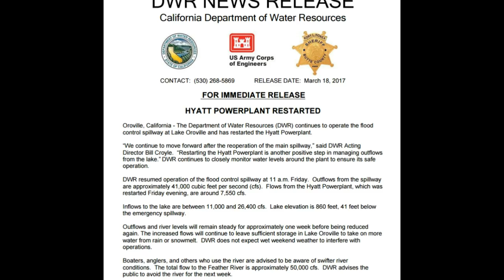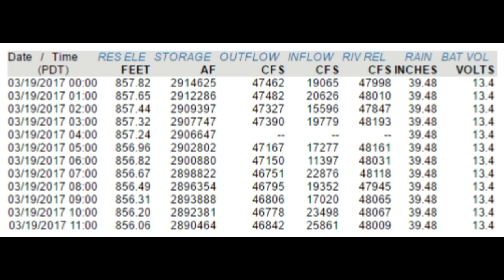Updated Images - Lake Oroville Dam Updates 3-19-17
The California Department of Water Resources continued to release water from the Lake Oroville flood control spillway at an outflow of 41,000 cubic feet per second (cfs).